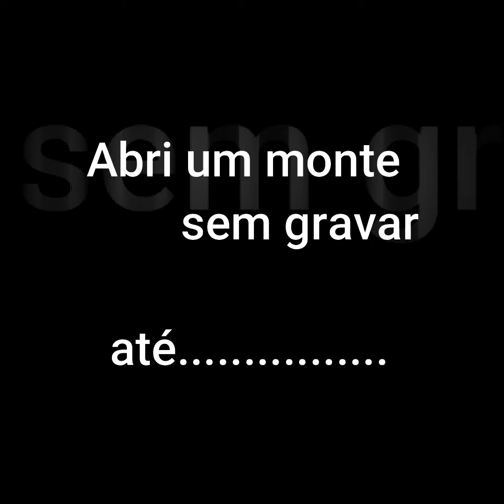Pegando a capa do papai noel Blox fruit